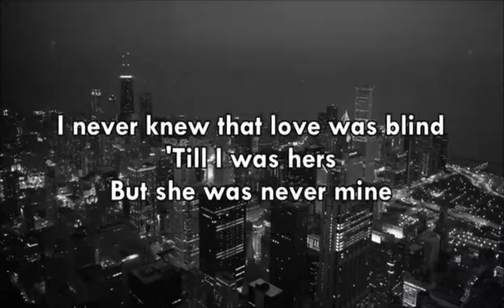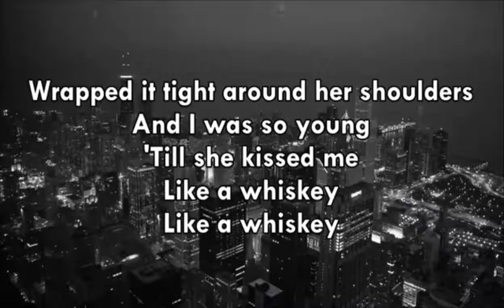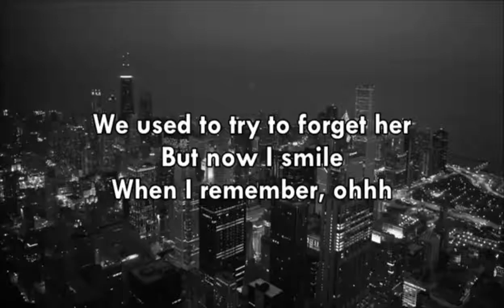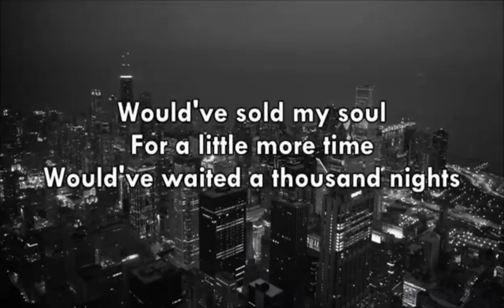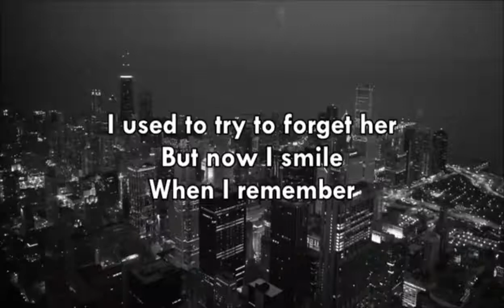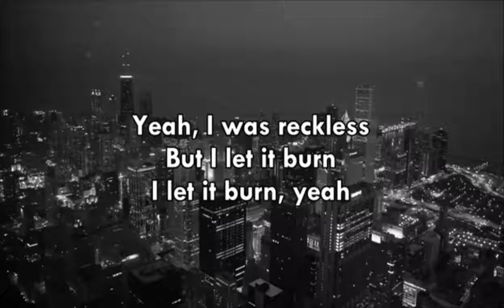Whiskey ft. A$AP Rocky lyrics-Maroon 5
Get “Whiskey" ft. A$AP Rocky off of the upcoming album "Red Pill Blues" now.